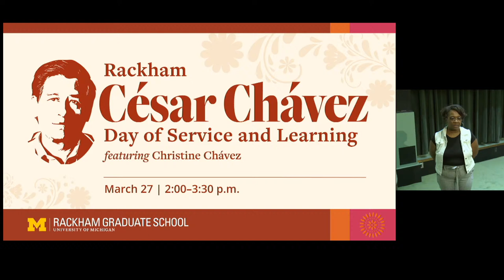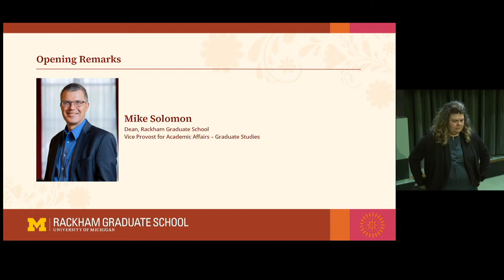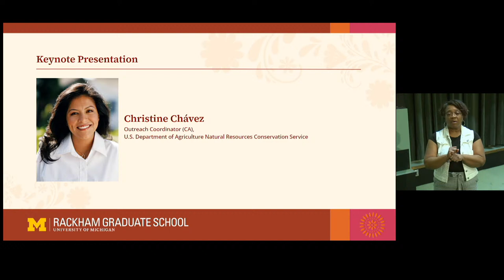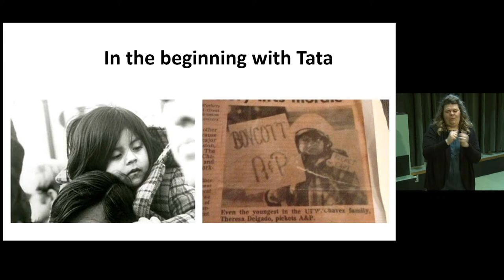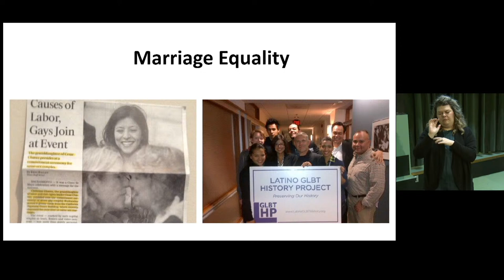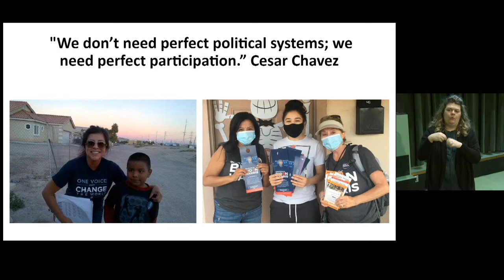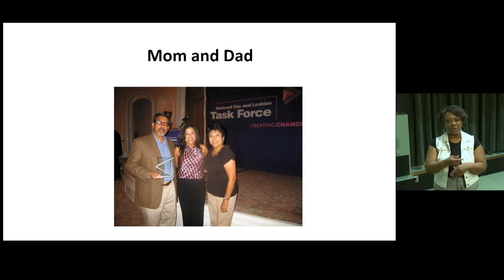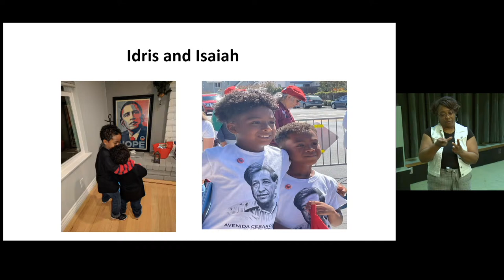Rackham Ceasar Chavez Day 2024